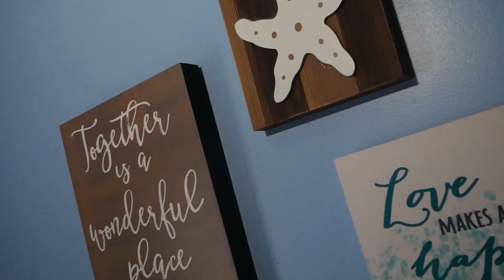Joy-Con Boxes as Décor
Clipped from Episode 28 - Hoarding Video Games

Twin's Channel: @twochootwins